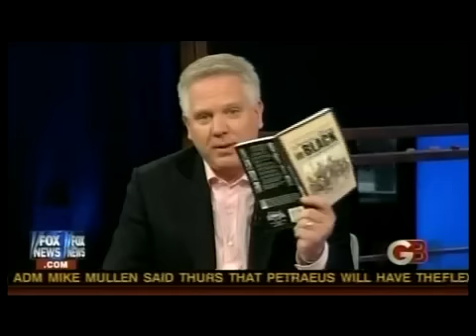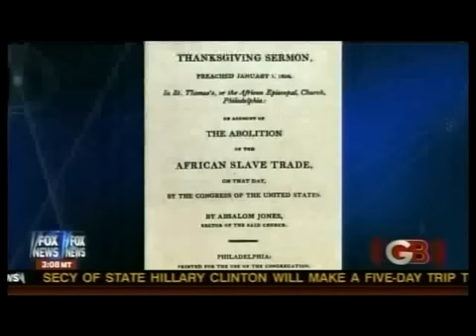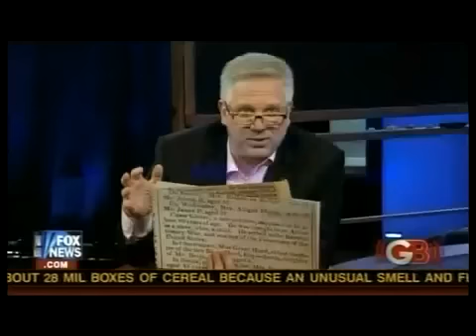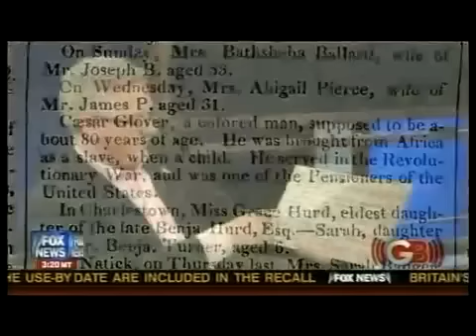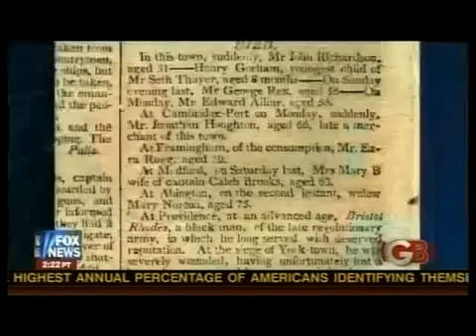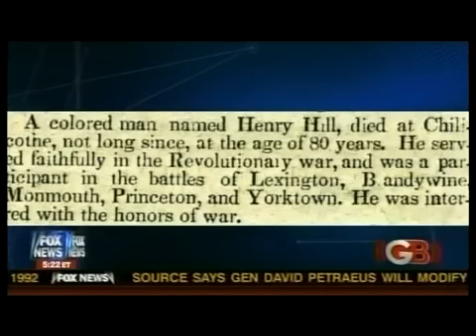More Black Heroes of the American Revolution Glenn Beck